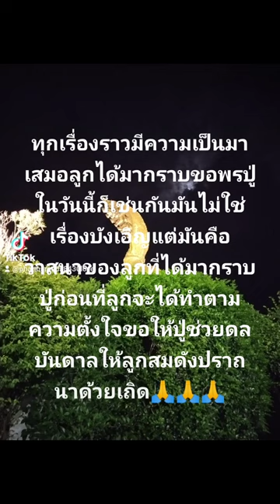12 กันยายน ค.ศ. 2022